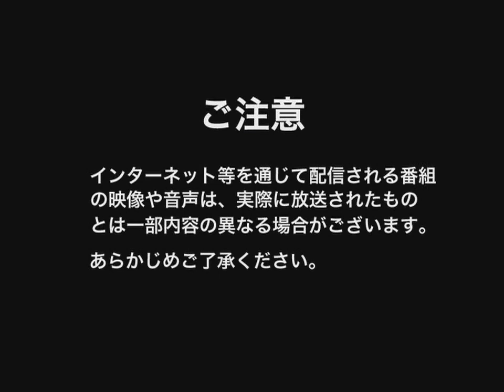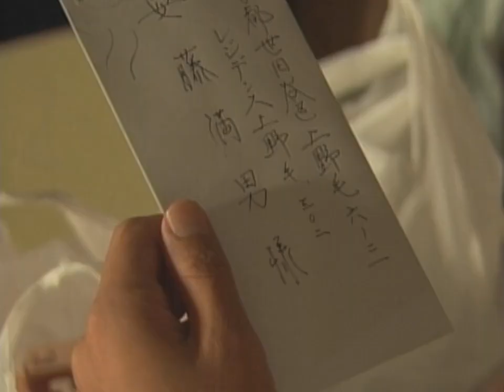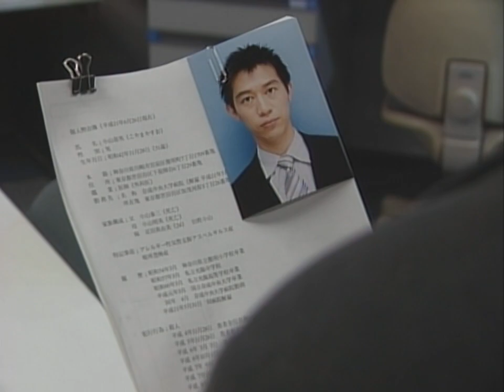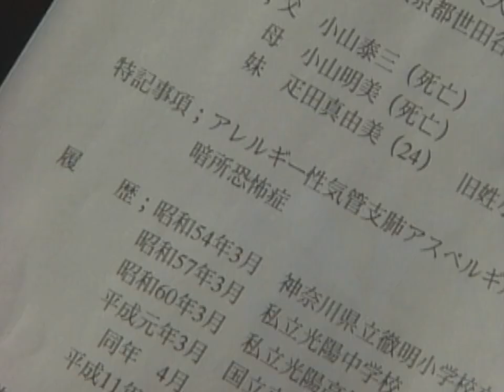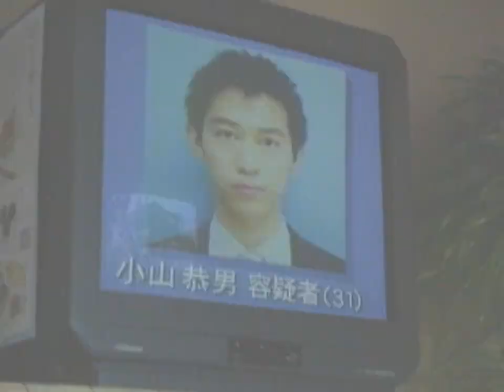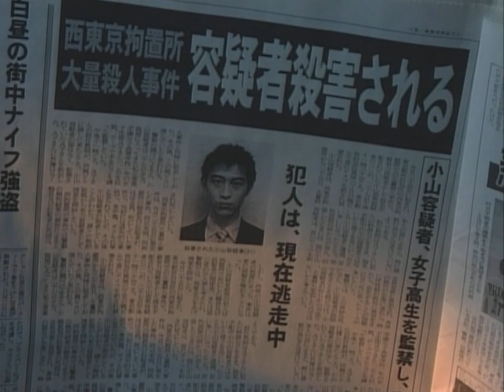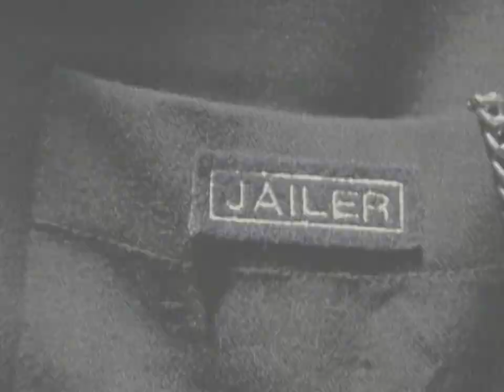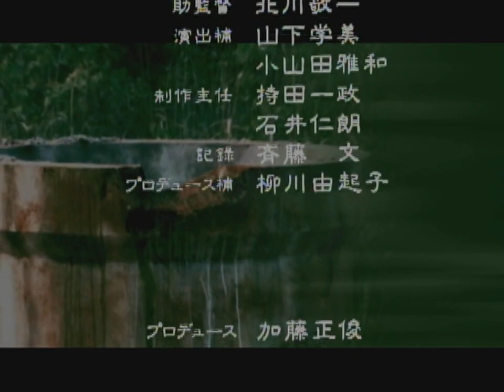Rasen/Spiral (1999) episode 10 HD - English subtitles らせん〜10 連続ドラマ